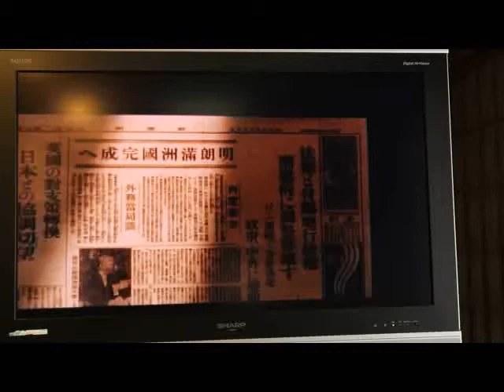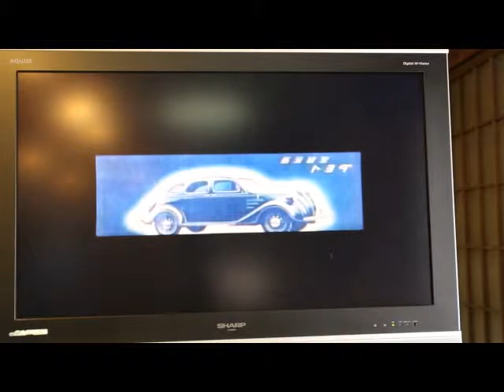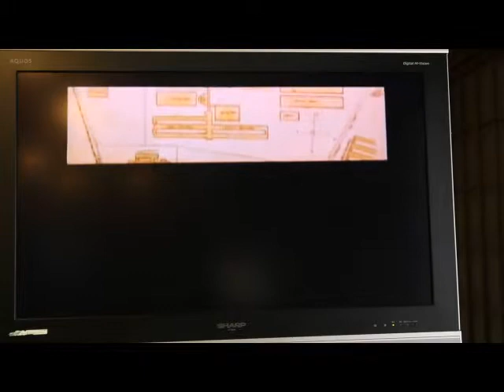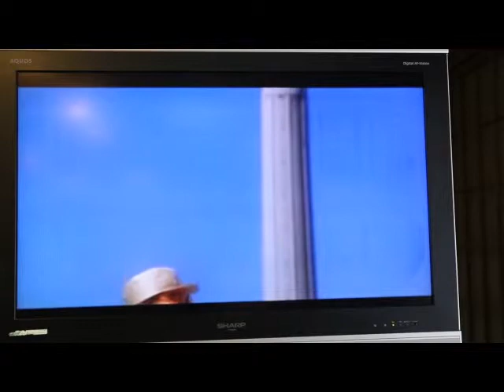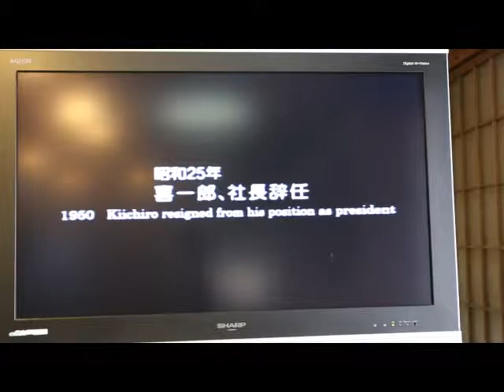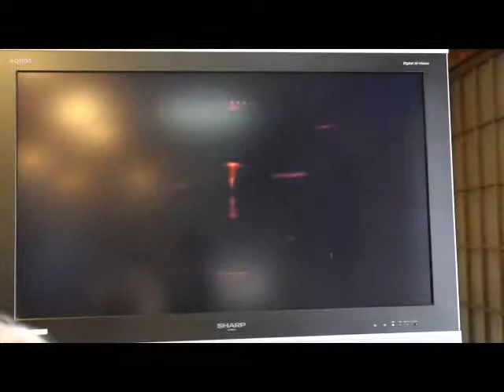豊田佐吉記念館見学・２０１４（５）豊田喜一郎夢への挑戦（２）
２０１４年３月９日に撮影しました。静岡県湖西市山口の「豊田佐吉記念館」を見学した時に撮影した動画です。